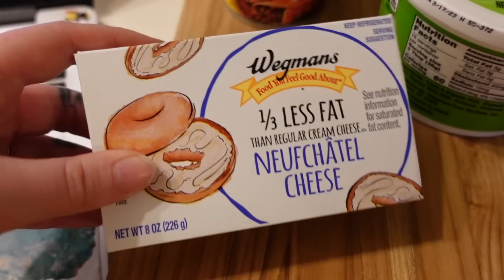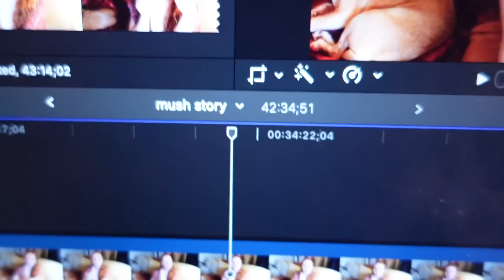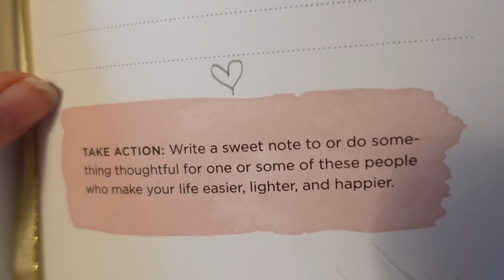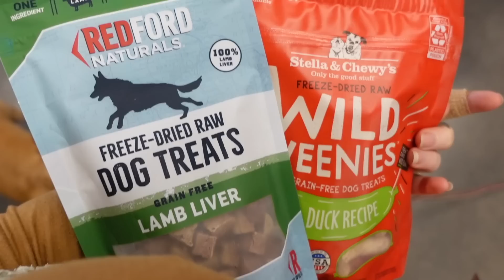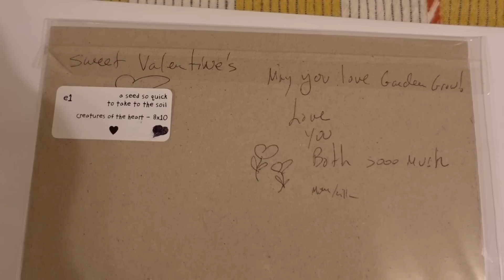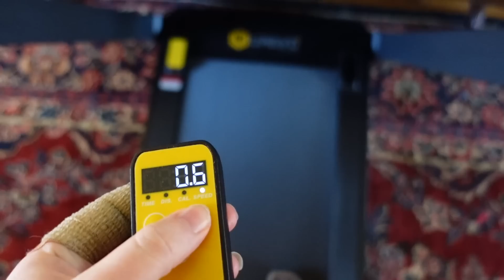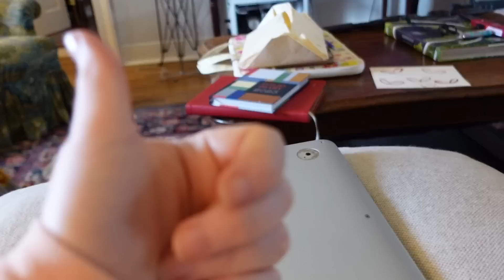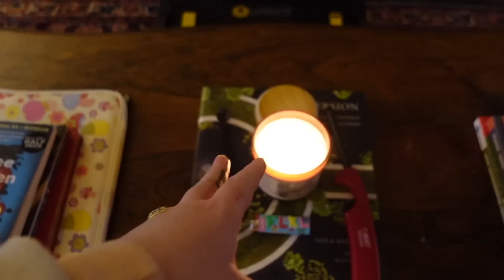VLOG | recipes, vent seshes, car mukbang & more!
Well hello longest video I've ever uploaded! I know y'all love the long vlogs, so in this week in my life vlog, I was on my breadwinning housewife behavior! I made a ton of Super Bowl snack recipes, shared lots of lessons that have been on my mind, planned my week, ran errands, did a Chickfila car mukbang, did a Target haul, finished Life is Strange, did at home workouts & workout classes, self care, crafts, celebrated Valentine's day, sent out a care package & snail mail, talked supplements & superfoods, & did laundry... Needless to say it was a busy week & a long vlog! ENJOY!